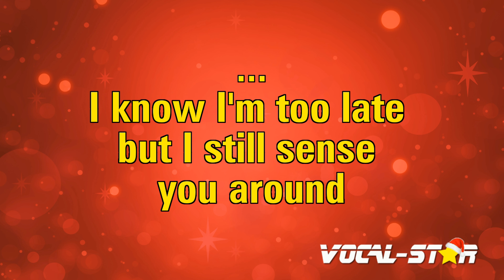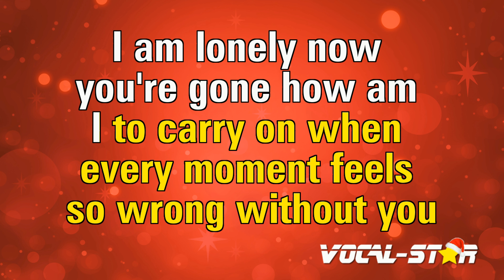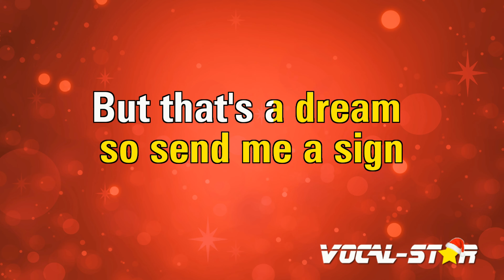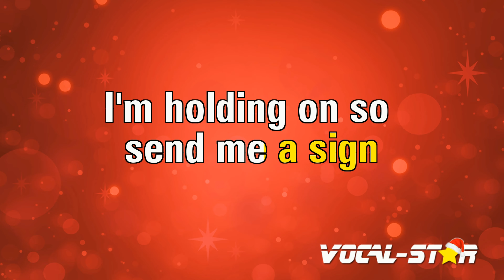Send Me A Sign Karaoke | John Lewis Christmas Advert Karaoke Version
Whether you're a long-time fan of John Lewis Christmas Advert or discovering their music for the first time, "Send Me A Sign" instrumental version will have you dancing and singing along in no time. So grab the mic, hit play, and let the good times roll with this upbeat and infectious track. Belting out this amazing karaoke instrumental version will be incredibly fun!

00:00 Introduction
00:10 Start of Song
03:25 Next Song